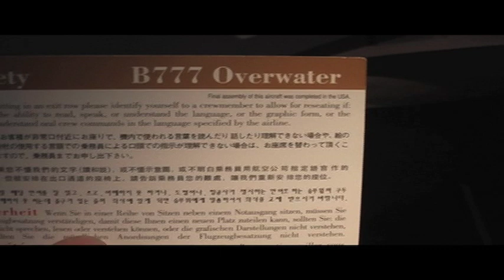Ambassadors Of Europe "The VP in DE"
Your Vice President is Headed to Europe to visit Deutschland. This is your chance to experience His Journey, one piece at a time.